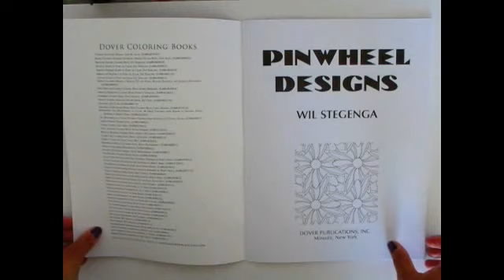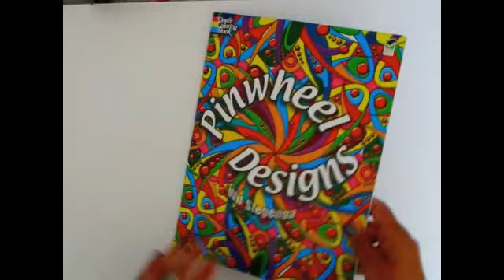Flip Through Dover Pinwheel Designs Coloring Book by Wil Stegenga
Flip through Dover Publications Pinwheel Designs colouring book.